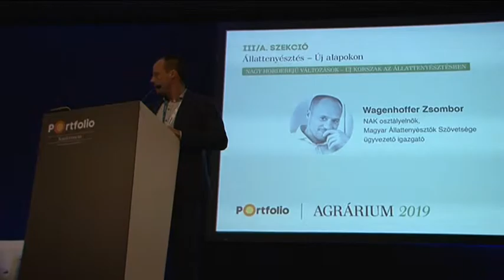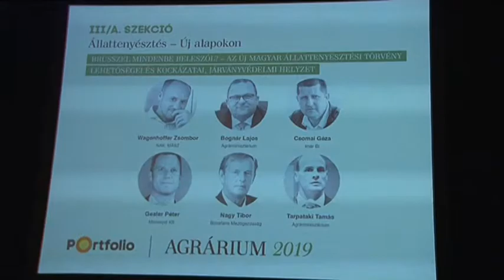Agrárium konferencia 2019